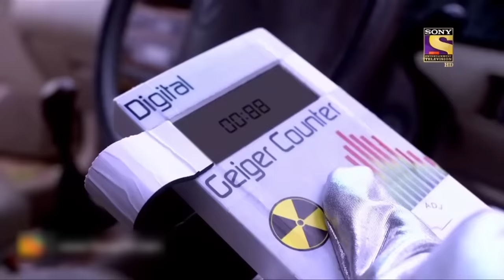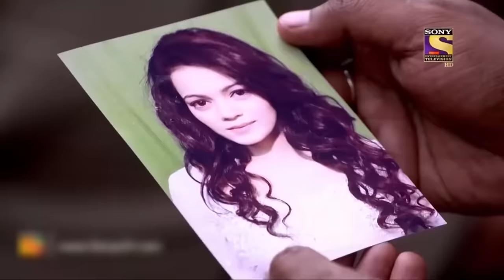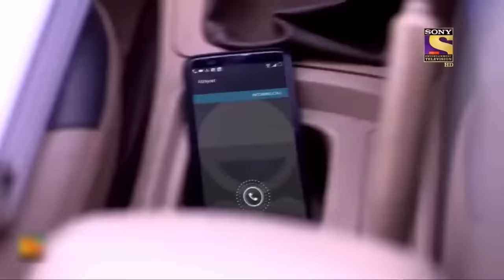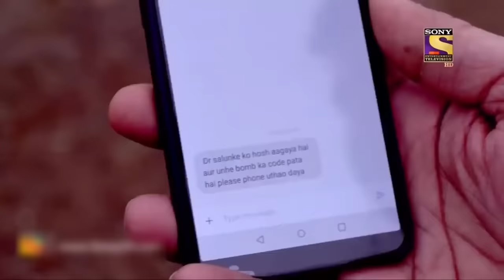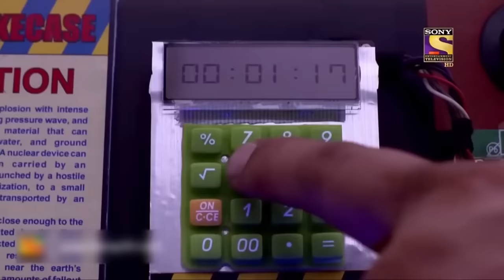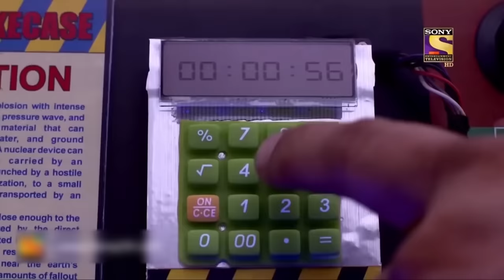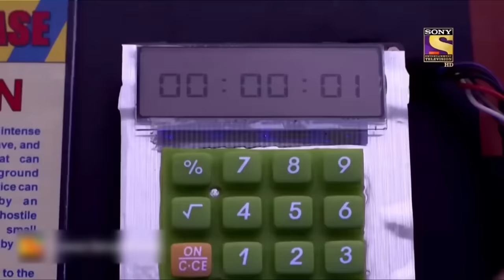Don't Angry Daya | CID | Daya की गाड़ी में क्यों रखा है किसी ने Bomb?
CID is challenged with another case of criminals trying to harm innocents. And it seems they are one step ahead of CID each and every turn. Daya and Abhijeet are tasked with finding cars that have bombs planted in them. Daya and Abhijeet get into a car and Daya tries to get Abhijeet out to save his life. Will he succeed?